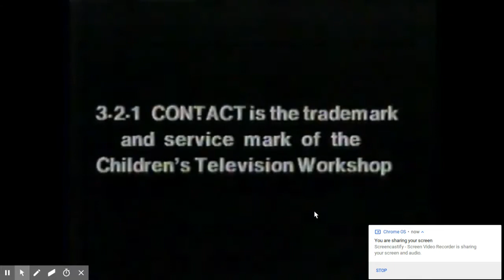321 Contact Funding Credits